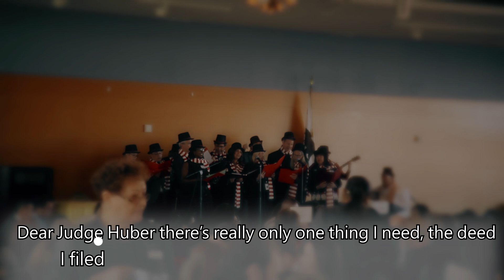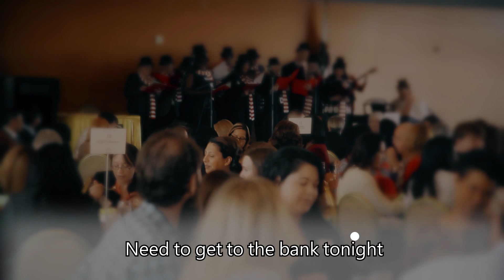Media Sting: Judges and Lawyers Caught at Holiday Sing - Public Outraged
Media Sting catches judges and lawyers singing about all the fees they make off poor families trapped in divorce  and probate cases in Santa Clara County.

Public outraged and calling for removal of all judges who attended the luncheon. Public also demands  disbarment of all lawyers involved in the holiday sing that violated public trust in our legal system and gives appearance of exparte communications and improper relationships with judges that are clear conflicts of interest.

Santa Clara County Sherriff Department also being questioned for their role in the luncheon, which may have involved free perks.

Judge James Towery, who was formerly embroiled in Ethics issues at the State Bar , organized the luncheon for court staffers.

Judge Persky, the controversial judge who gave Brock Turner just 6 months in jail in the Stanford rape case, was reportedly happily attending the holiday luncheon after being cleared by the Commission on Judicial Performance earlier in the week.